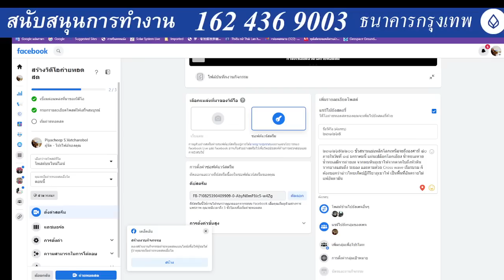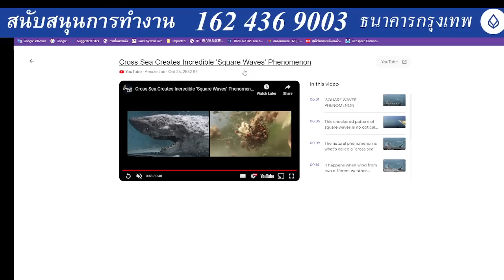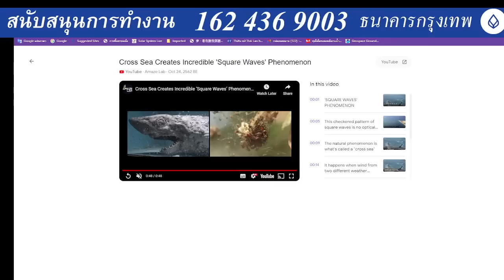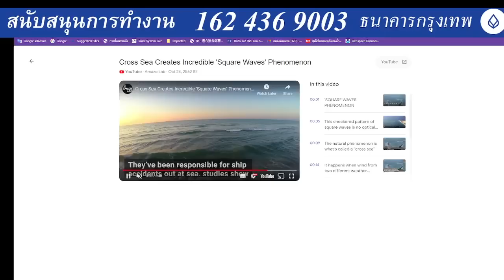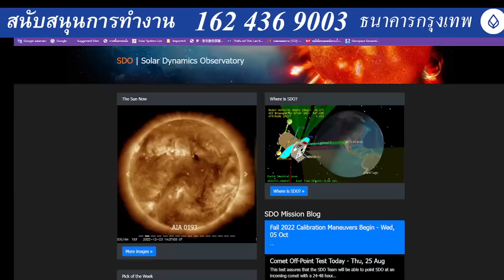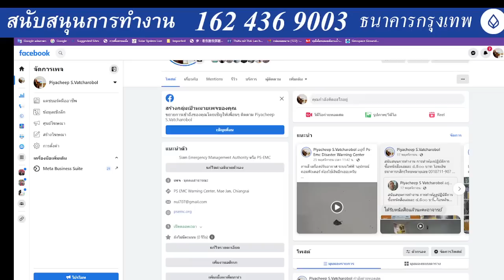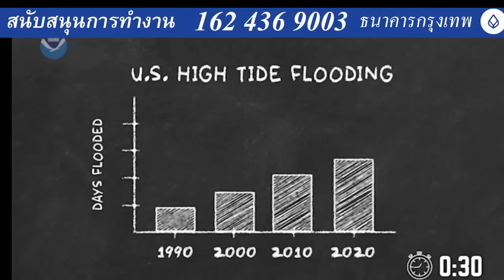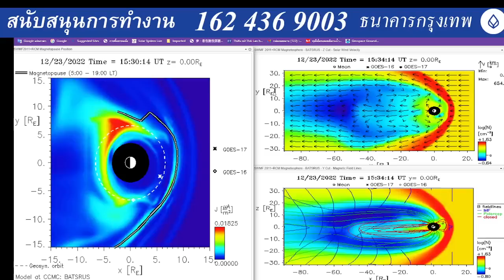๒๓๑๒๖๕๒๒๐๐ ขั้วสนามแม่เหล็กโลกเหนือจะถึงองศาที่ ๔๐ ภายในวันที่ ๑๔ มกราคมนี้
๒๓๑๒๖๕๒๒๐๐ ขั้วสนามแม่เหล็กโลกเหนือจะถึงองศาที่ ๔๐ ภายในวันที่ ๑๔ มกราคมนี้ แผ่นเปลือกโลกเอียง น้ำทะเลหาย น้ำทะเลมีการถ่ายเท จากพบหินภูเขาไฟจากตากใบถึงหัวหิน จากบางแสนถึง ระยอง และตามด้วย Cross wave เรือรบจม ก็ต้องบอกว่าอ่าวไทยเกิดปฏิกิริยาภูเขาไฟ เป็นพื้นที่อันตรายไม่แพ้อันดามัน